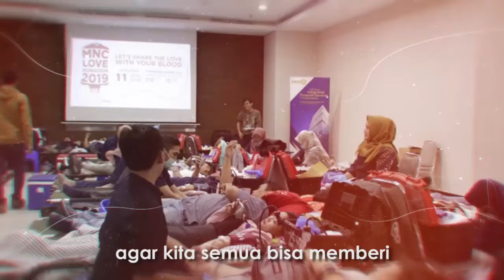MNC PEDULI GELAR DONOR DARAH - MNC LOVE DONATION. LET’S SHARE THE LOVE WITH YOUR BLOOD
Untuk terus meningkatkan kepedulian terhadap sesama, kami rutin menggelar kegiatan donor darah selama 3 bulan sekali. Kali ini kami bersama Palang Merah Indonesia Kota Depok menggelar “MNC Love Donation. Let’s Share The Love with Your Blood” pada Kamis (11/7/2019) di iNews Tower, Jakarta Pusat. Kami menargetkan 400 kantong darah dari yang biasanya hanya 300 kantong darah.
Ketua III MNC Peduli Jessica Herliani Tanoesoedibjo (@jessicatanoe) turut hadir dalam acara ini. "Kita sebagai MNC Group ingin encourage spirit of giving yang di dalam korporasi kita juga, dalam MNC Group sebagai keseluruhan, unit- unit bisnis di bawahnya, agar kita semua bisa memberi dalam kapasitas apapun yang kita miliki, kita tau kita semua punya darah jadi kalau bisa kita ingin encourage untuk semua karyawan, semua direksi untuk ikut serta dan membantu PMI mencapai kebutuhan darah" tutur Jessica